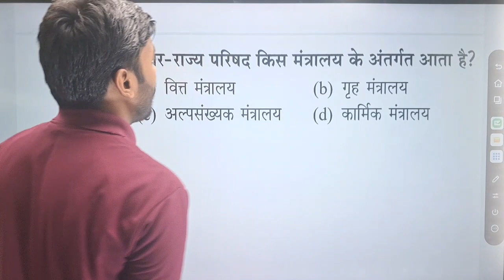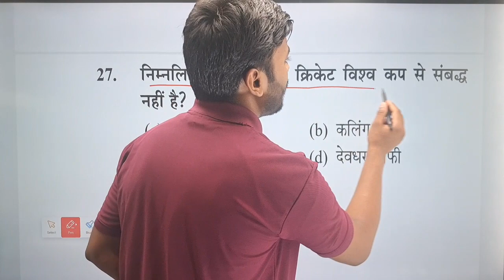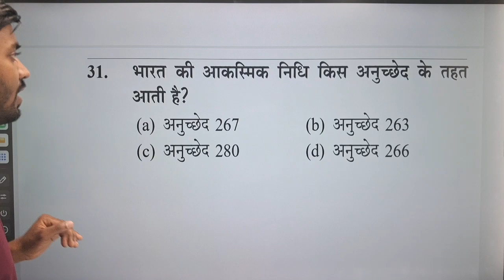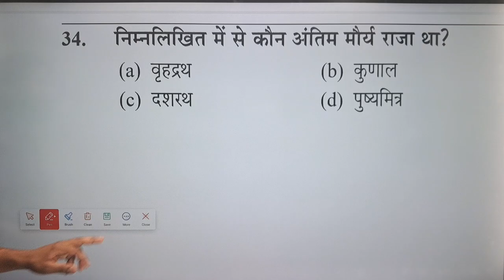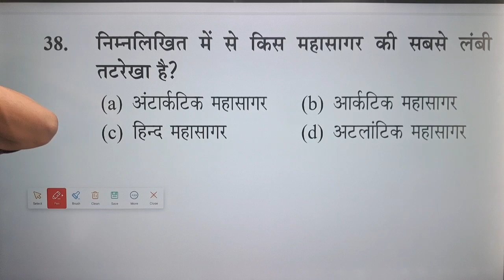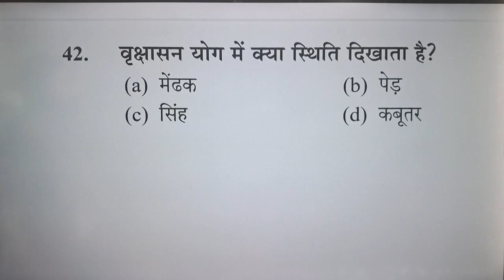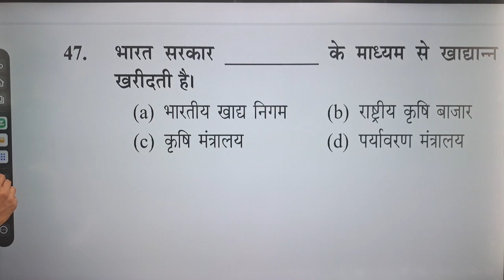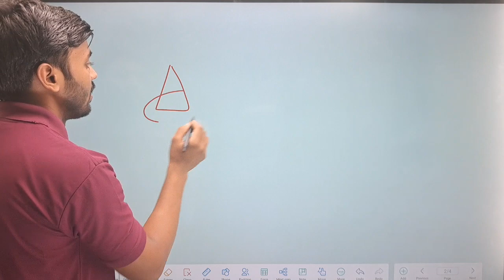RPF CONSTABLE bharti 2024 | RPF CONSTABLE GK GS Class | RPF CONSTABLE GK Questions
RPF Constable GK GS Class | GK GS Class For RPF CONSTABLE 2024 | RPF bharti 2024

DESCRIPTION FOR EDUCAZONE RAILWAY RPF EXAM 2024
COMPLETE STUDY GUIDE

THANKS.